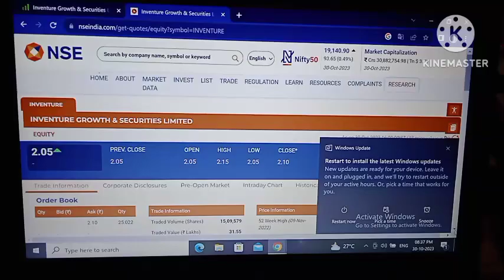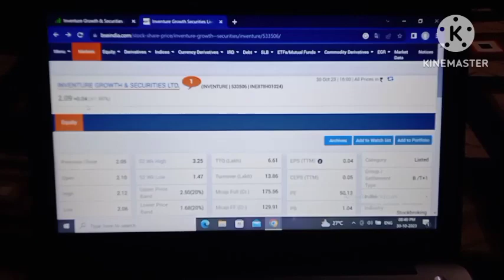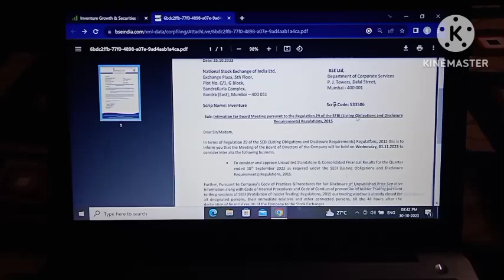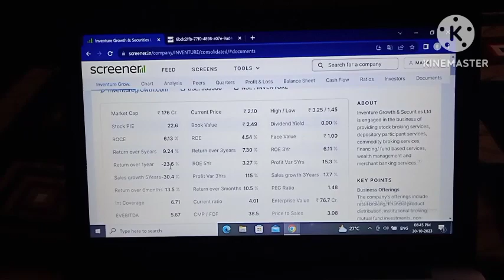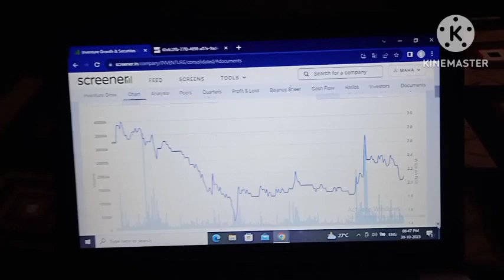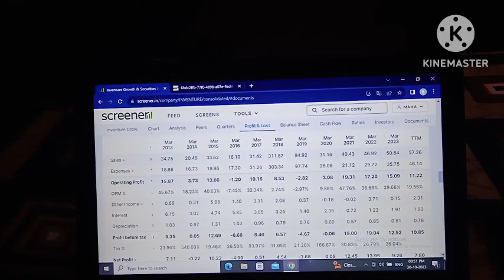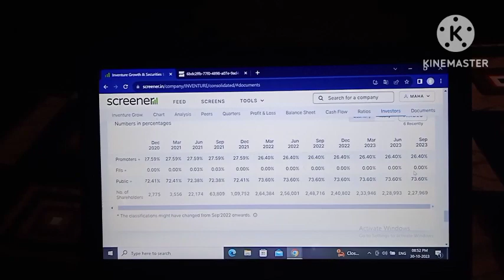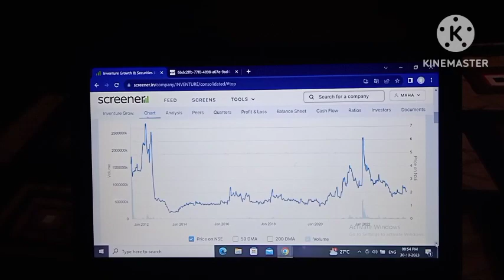inventure growth and securities ltd latest news!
inventure growth and securities ltd!
inventure growth and securities ltd today news!
inventure growth and securities!
inventure growth and securities ltd analysis!
inventure growth and securities ltd latest news today!
inventure growth & securities ltd stock!
inventure growth latest news!
inventure growth and securities ltd target!
Inventure!
Inventure growth stock!
Inventure growth stock news!
Inventure growth stock news today!
Inventure growth stock latest news!
Inventure growth stock latest news today!
inventure share latest news today!
inventure stock news!
nityankit12!
Your query:-
Inventure!
Inventure growth stock!
Stock market!
Stock market live!
Share market!
live trading!
inventure stock news!
nityankit12!
Inventure growth stock
Inventure growth and securities ltdinventure share latest news todayinventure stock newspenny stocks to buy nowchawla stock market